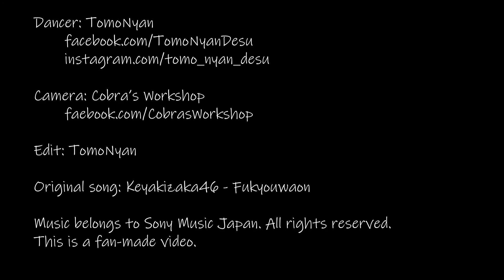欅坂46 - 不協和音 躍ってみた [Tomo=^.^=]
Today I want to show my love for my favourite Japanese girlsband - Keyakizaka46
Are there any fans out there? :D
This video due to copyrights may be blocked in some countries... so if you can watch it lucky you! ^^

Support me for more and better videos! :3